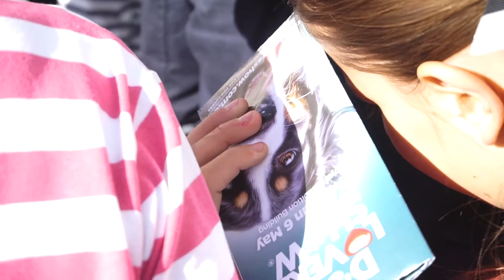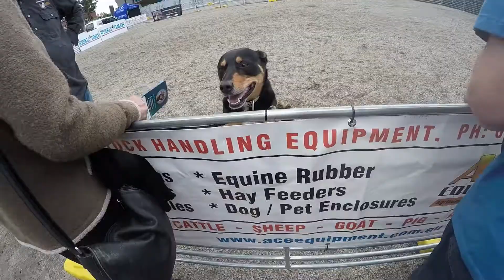DOG LOVERS SHOW Melbourne ,2018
Royal Exhibition Building